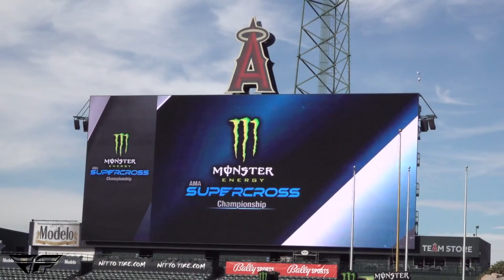Back In Anaheim For Round Four Of Supercross | Pre-Race News Break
It’s always fun to be at Angels Stadium, as the place feels like the real home of Supercross. This’ll be the second of three visits to the venue in 2022, and the baseball diamond has been a busy place since the opening round. Don’t expect this to be the same track as A1 in any way; the dirt has sat on the baseball diamond for weeks now and was subjected to a Monster Jam event, things have dried out and beaten in the SoCal soil.

The A2 track is beefy, with long rhythm lanes full of big jump combinations, multiple 180 turns, an elevated corner, 13 whoops, and a sand section. The final layout is slightly different from the rendering put out earlier in the week; the whoop pad before the sand section has been scrapped and replaced by a standard-size triple.

Conditions look to be much firmer and faster at A2, so the corners and transitions of jumps will develop much differently. Dirt Wurx soaked the track down and reworked the lanes after Friday’s riding sessions, an attempt to lock in some much-needed moisture. Forecasted cloud cover on Saturday and cool temperatures will help the track from drying out.

Three different winners in the 450 Class and mixed finishes by the rest of the field has created the closest points chase in the sport’s history. As we enter the fourth race of the season, the top-10 riders are split by just 14 points. Eli Tomac is at the top of the list with 59 points, Cooper Webb and Chase Sexton have 58 each, Justin Barcia has 56, Jason Anderson and Aaron Plessinger are even with 54, Ken Roczen and Malcolm Stewart are tied with 52, Marvin Musquin has 47, and Dylan Ferrandis.